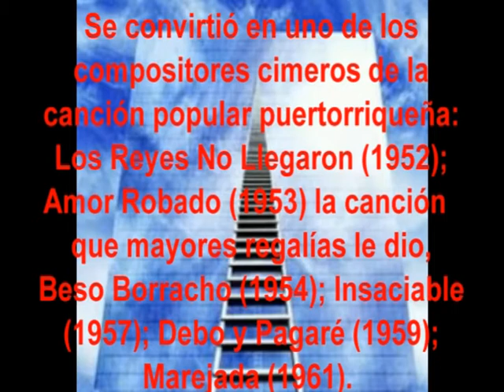30016 Esteban Taronji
030-016 - Cataclismo
Javier Solis+Helenita Vargas
Bolero de: Esteban Taronji

A los 14 ingresó al Seminario Conciliar San Ildefonso, en San Juan, con miras a convertirse en sacerdote.

Durante los cuatro años (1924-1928) que pasó en aquel recinto aprovechó para estudiar Piano, igualmente tomó clases de Canto.
Abandonó el Seminario y se desempeñó en diversos oficios y continúo sus  andanzas musicales.

Se convirtió en uno de los compositores cimeros de la canción popular puertorriqueña. Basta recordar algunos títulos: Los Reyes No Llegaron (1952); Amor Robado (1953) la canción que mayores regalías le dio, Beso Borracho (1954); Insaciable (1957); Debo y Pagaré (1959); Marejada (1961),  Cataclismo (1963).

Toña La Negra dio a conocer, a nivel continental, De Mujer a Mujer (1960). Fueron cerca de 70 composiciones.